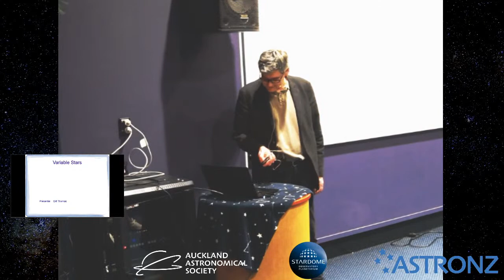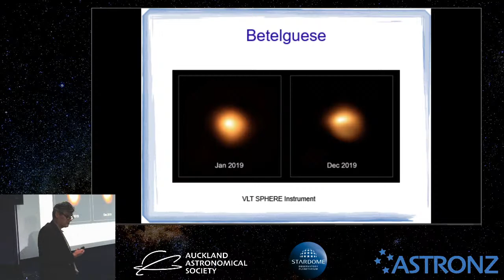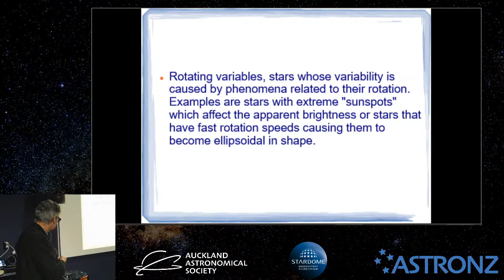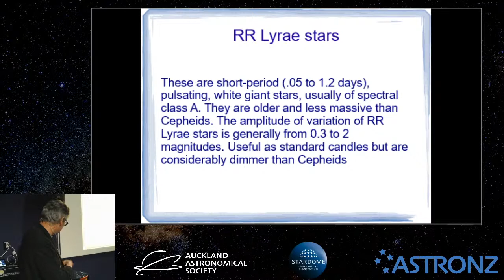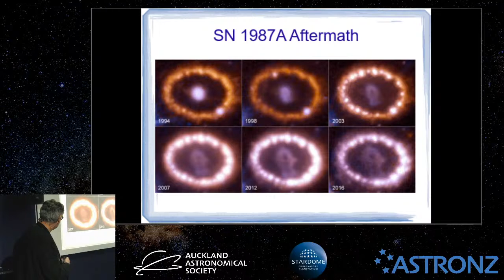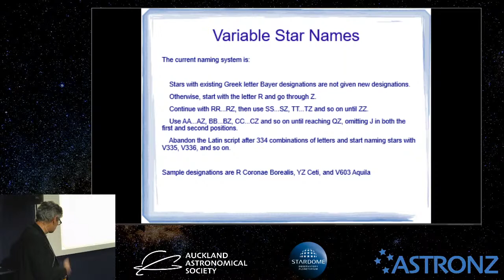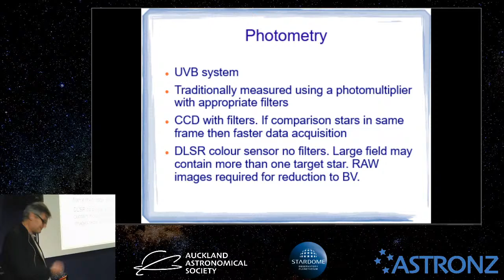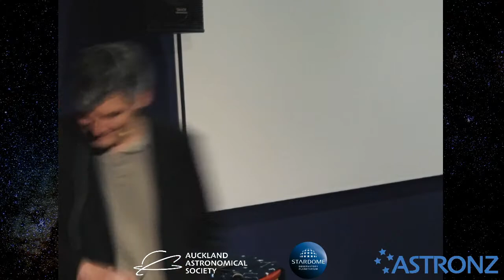Practical Astronomy - Variable Stars